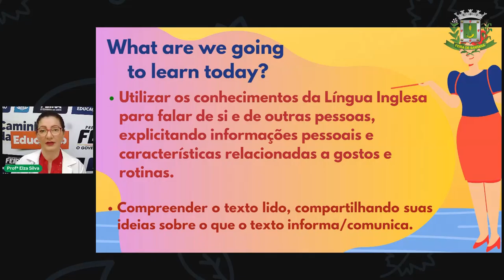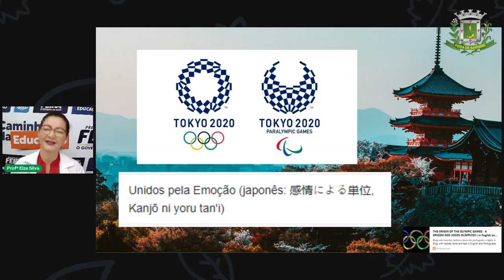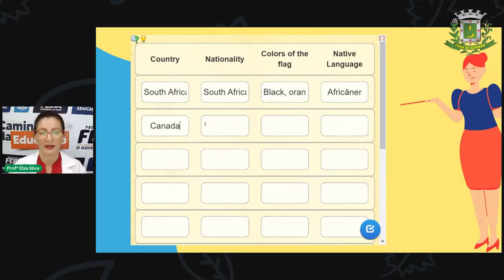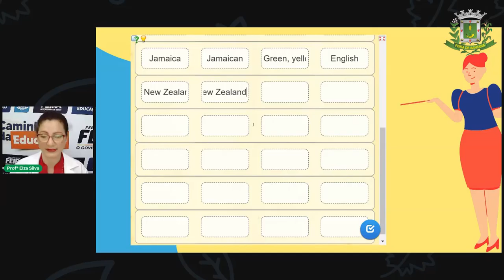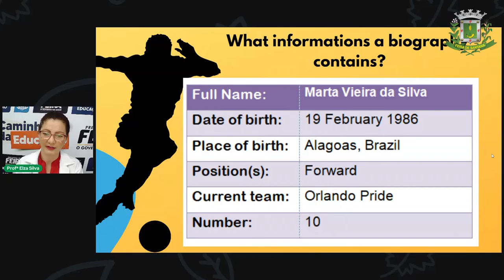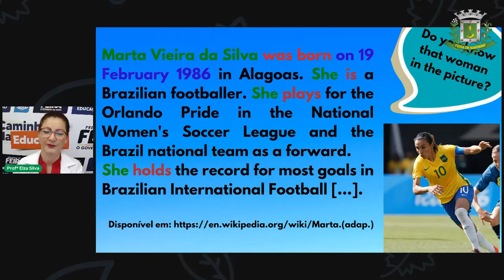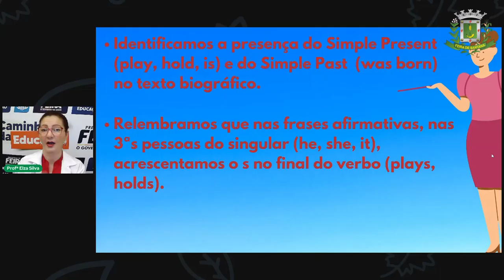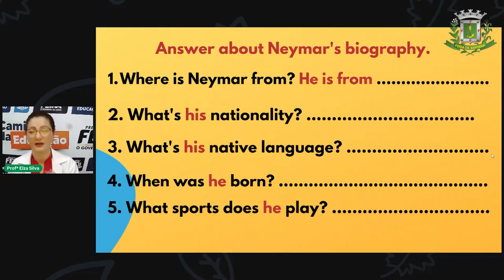6ºANO e 7ºANO Aula 14 LÍNGUA INGLESA OLYMPIC GAMES: countries and nationalities ELZA SILVA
Aula 14 6ºANO e 7ºANO LÍNGUA INGLESA OLYMPIC GAMES: countries and nationalities  ELZA SILVA